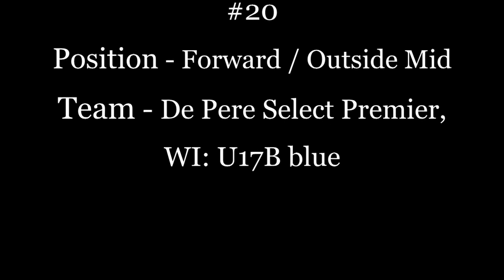Joe Fabich Highlights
Kalamazoo Invitational Soccer Showcase (KISS) - Boys
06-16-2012